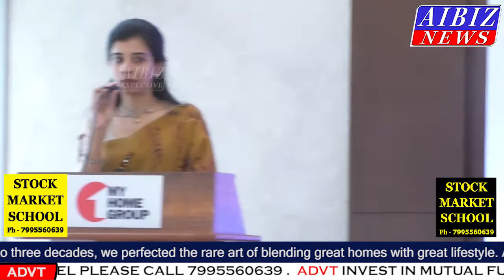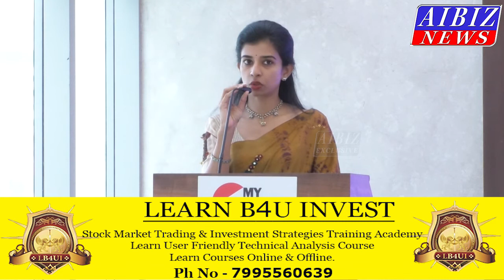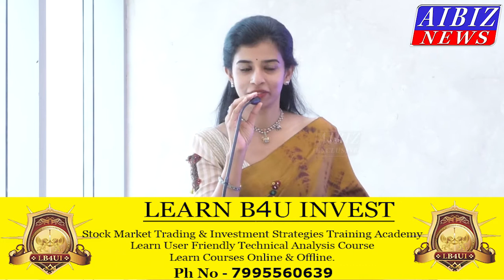Ms. Raajitha Rao Jupally Director Marketing MY HOME CONSTRUCTIONS, Celebrating 35 Years II AIBIZ